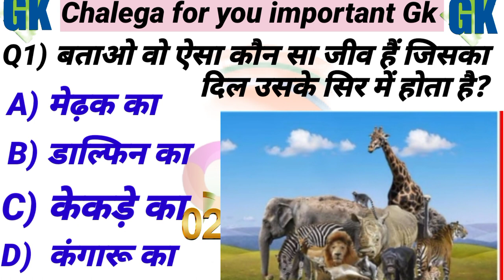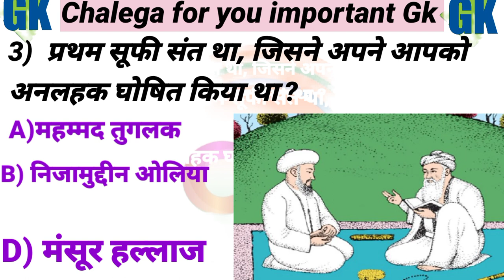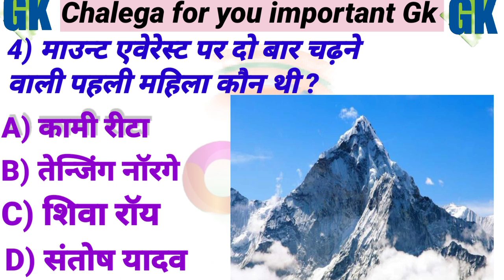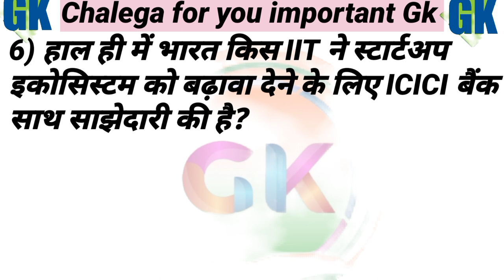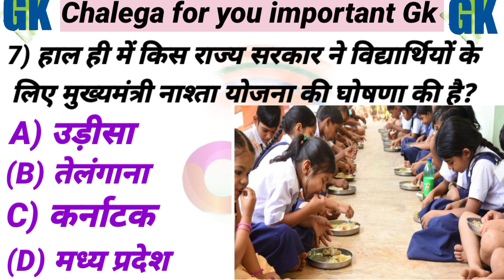माउंट एवरेस्ट पर दो बार चढ़ने वाली पहेली महिला कोन् थी? GK in Hindi.Gk Quiz lGk GS ll Intresting GK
Vedio Topic
माउंट एवरेस्ट पर दो बार चढ़ने वाली पहेली महिला कोन् थी? GK in Hindi llGk Quiz ll Gk GS ll Daily Current affair In Hindi lll Intresting GK Questions & Hindi...Most important GK Quiz llll Education Quiz IAS interview Quiz#IAS interview Quiz.. All Exam GK Questions... सामन्य ज्ञान प्रश्न ओर उत्तर

Yours Curries

gk in hindi gk karina
gk in hindi for class All class
gk in hindi short video
gk in hindi india
DailyCurrentaffairIn Hindi
daily current affairs in hindi
daily current affairs in hindi for
upsc
drishti ias
LTED
utkarsh classes
daily current affairs in hindi by
kumar gaurav
khan sir
bank exam
ssc cgl
daily current affairs in hindi study
iq
daily current affairs in hindi rojgar
with ankit